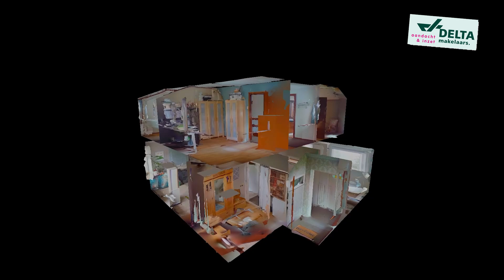REIJERWAARDSEWEG 47, BARENDRECHT